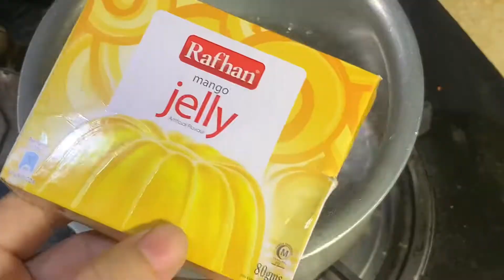CHOCOLATE CHIP TRIFLE CUSTARD || FOOD PASSION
CHOCOLATE CHIP TRIFLE IS VERY EASY AND QUICK RECIPE . THIS DESSERT RECIPE IS SPECIALLY FOR EIDS , OTHER HAPPY EVENTS . THIS RECIPE IS VERY HANDY AND INCLUDES ALL INGREDIENTS THAT ARE USES IN OUR DAILY ROUTINE .